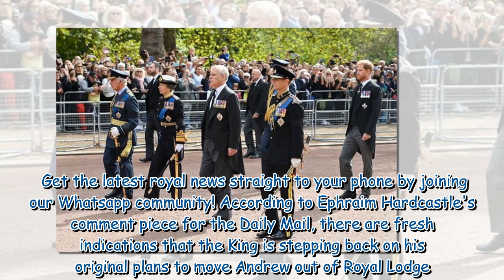King Charles faces major £360K headache over Prince Andrew's eviction